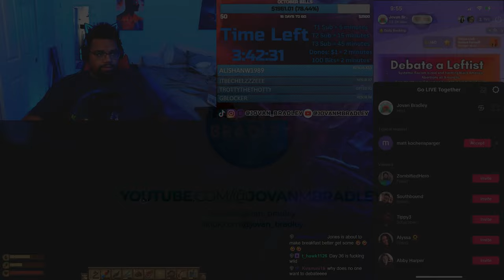Transphobe Can't Keep Story Straight